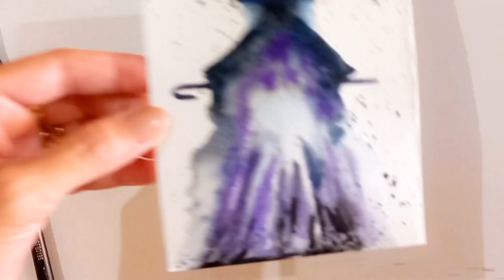Aquarela Abstrata: Halloween Bruxa ou Mago 🎃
➠ Kit Papel Canson Aquarela + Aquarela Pentel 12 cores + gode Sinoart + kit pinceis